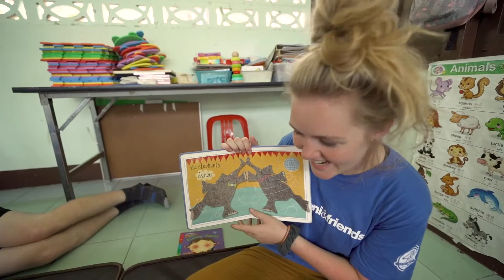Elyse Shares how the Joni and Friends Internship Program has Drastically Changed her Life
Has disability ever made you feel bitter? When Elyse was two, her mom was diagnosed with stage four brain cancer and the treatment caused her mom to become paralyzed on the right side of her body. As Elyse grew up, she struggled to watch her mom deteriorate and wrestled with a growing bitter toward disability. When her university required that she participate in an internship, Elyse felt led to serve with Joni and Friends in Thailand. During her time abroad, the Lord drastically changed her perspective as she witnessed what it meant to selflessly serve people living with disability.

Would you like to be equipped to become a leader in disability ministry? The Joni and Friends Internship Program gives you hands-on experience ministering to people and families living with disability all over the world!

We offer several types of internships with a variety of hands-on growth opportunities.

Do you have questions?

For 40 years, Joni and Friends has provided the hope of the Gospel and practical resources to people affected by disability around the globe. Find out more about us on our